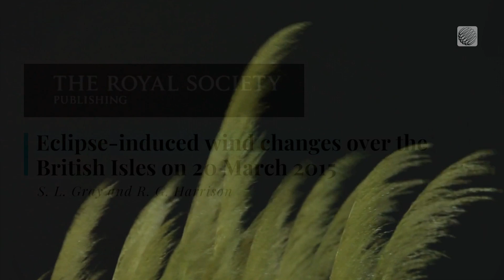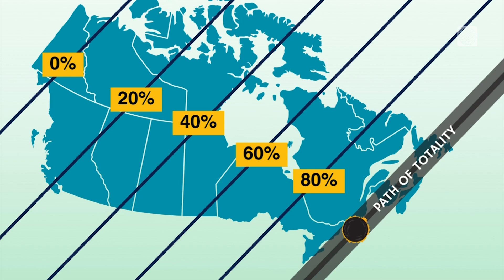Four Things We Can Learn During the Upcoming Total Solar Eclipse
As the moon passes between the Earth and the Sun, plunging us into darkness, there’s a lot we can learn about our planet. The Weather Network's Kim MacDonald dives into what exactly scientists are hoping to understand.

Never miss a weather alert!